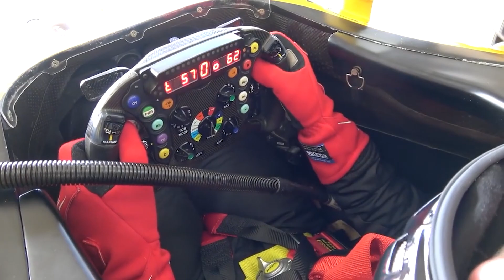Batman Menemukan Mainan Truk Konstruksi, Tayo, Fire Truk, Sport Car, Monster Car, Motor Balap, ATV.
Batman Menemukan Mainan Truk Konstruksi, Tayo, Fire Truk, Sport Car, Monster Car, Motor Balap, Truk Tangki, ATV, Mobil Tentara.